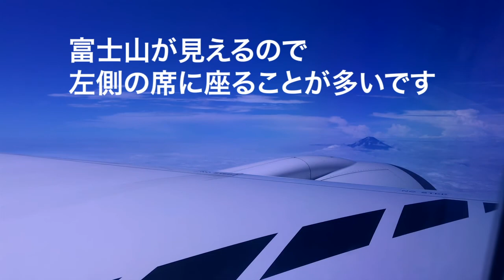海の中道海浜公園編：福岡出張の時に行きたい所2022.8.27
ここは2回目で前回は3時間ほどの弾丸でしたが水族館をみたりしました。
今回は玄界灘が観たくなり急遽行ってきましたがとてもキレイで癒されました。
また愉快な動物達にもあえてとても充実した出張になりました。